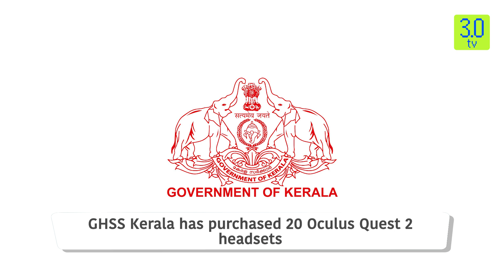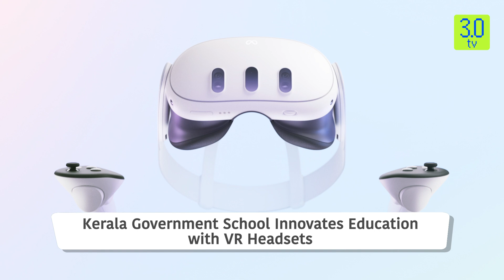Kerala Innovating Teaching Technique; Using VR Headsets | Metaverse | 3.0 TV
The government higher secondary school in Puthoor, Kerala has created a designated VR lab and has also purchased 20 Oculus Quest 2 headsets of around Rs 30,000 each from Meta, in order to let students immerse in dynamic learning experiences.

3.0 TV is a news channel which gives you the latest news on blockchain and cryptocurrency on a daily basis which include Bitcoin (BTC), Ethereum, LUNA, UST, DogeCoin, etc. We also give information related to NFTs, Metaverse, crypto scams and other educational information.